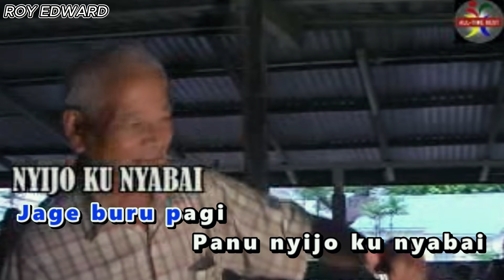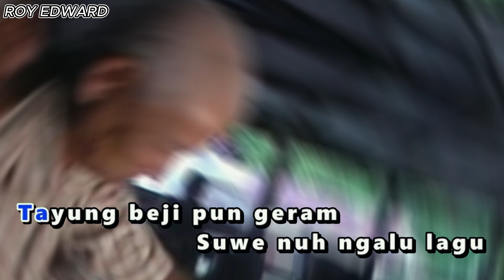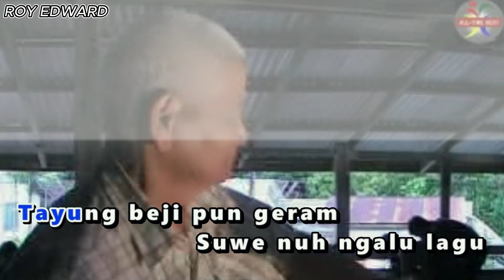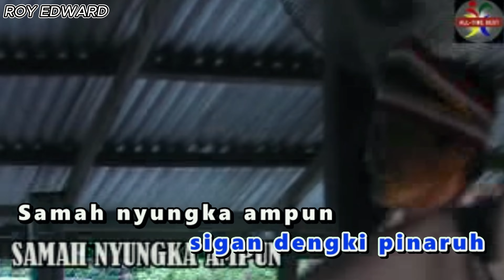Mike Rantai ' Tayung Baji Bigawai "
Tayung Beji Bigawai
Mike Rantai

Lirik : Edward Sayu
ALL-TIME BEST STUDIO PRODUCTION

Crew -
Penyunyting/Jurugambar : 1. Pelima Mathew
                         2. Edward Sayu

Juru Audio/Susunan Music : 1. Adyeto
                           2. Dana (Guitars)
Juru solek : Rohana
Permilihan Pakaian : Robert Jawas
Pengarah Lokasi : Simon Sino

Lokasi : 1.Sematan
               2.Kampung Paon Gahat